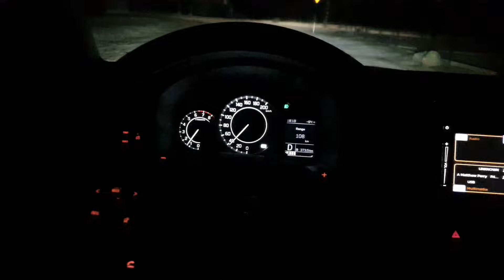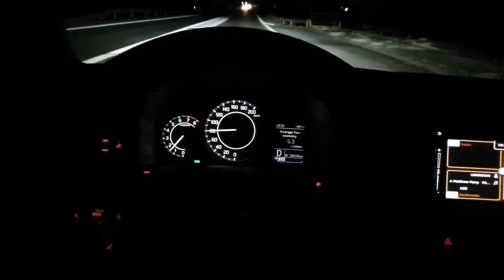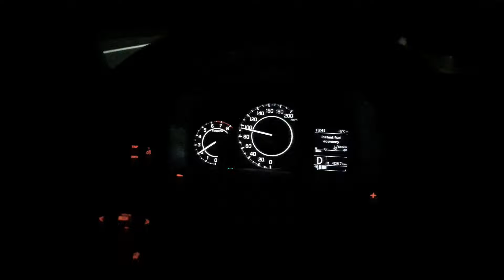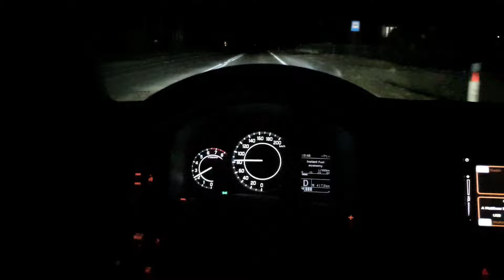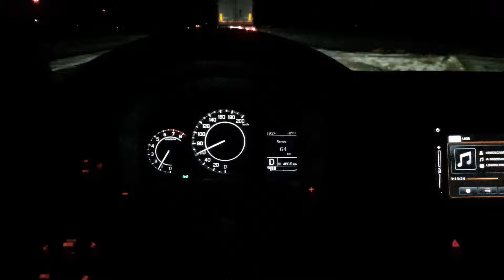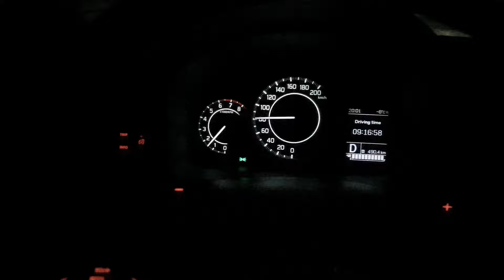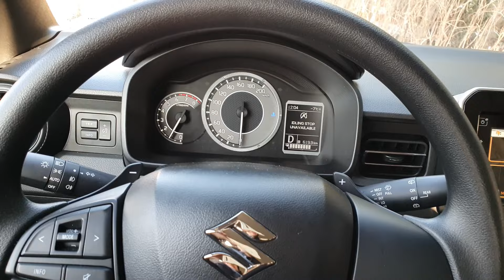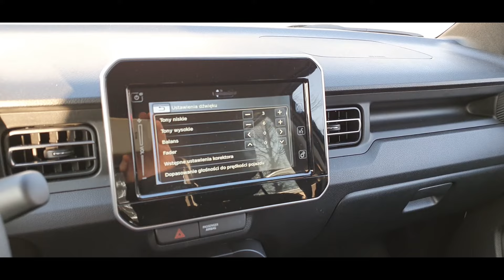Suzuki IGNIS - maluch na koksie TEST PL muzyk jeździ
Wrażenia z jazdy, omówienie samochodu i wiele innych ciekawostek.